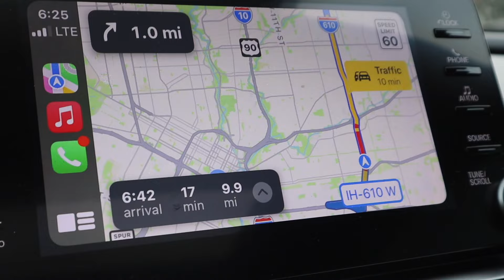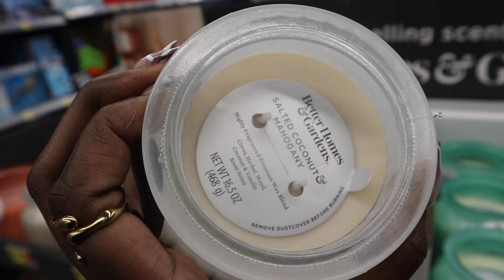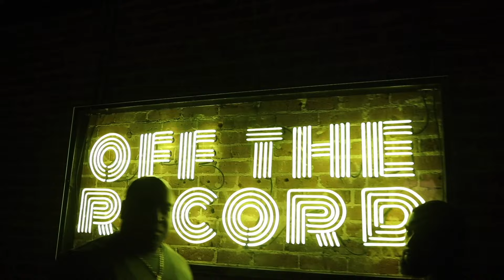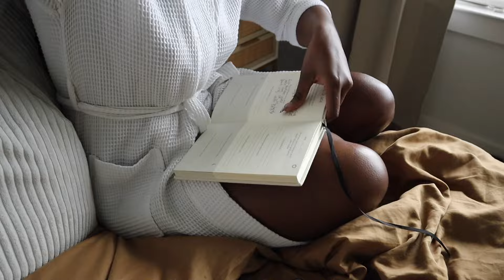VACATION PREP VLOG | NAILS | HAIR | GIRL CHAT | COOKING | HAUL | PACK WITH ME | PERFUME FAVORITES